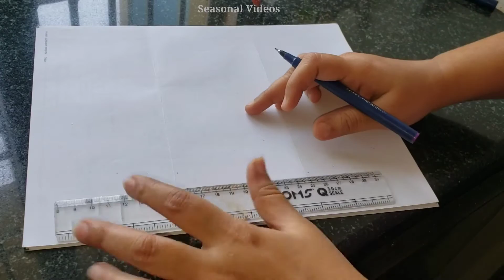BORDER DESIGN FOR PROJECT 2 | Design for Front Page | Seasonal Videos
Border Design For Projects 3 @Seasonal Videos

related Search

related questions

border design for maths project,
border design for maths project file,
border design for maths project work

famous in my area

borders for muggulu,
borders for rangoli,
borders of india,
border song,
border movie,
borders for maths project,
borders for paper,
borders and surfaces of heart,
borders alight motion

Paper Border Design | Paper Border Design for Projects | Paper Border Design Ideas | Project Design

1. Border design
2. border design for hindi project
3. border design in paper
4. border design for maths project
5. border design for science project
6. border design
7.border design for project
8. border design for english project
9. front page design
10.front page design for school project
11. front page design for project
12. front page design for assignment
13. front page design for notebook
14. front page design easy
15. front page design for school project simple and easy
16. front page design for science project 17. front page design for english project
18. front page design for maths project
19. Project design
20. A4 sheet border designs
21. border designs on paper
22. A4 sheet border design
23. A4 sheet designs
24. project designs
25. A4 sheet
26. design for project
27. border design for A4 sheet
28. border design for project
29. border design In A4 sheet
30. sheet design for project
31. A4 design
32. A4 sheet design
33. A4 size paper design
34. border design
35. easy border designs on paper
36. front page design for school project
37. paper design
38. project first page design
39. project work designs
40. A4 paper design
41. border design paper
42. border for A4 sheet
43. boundary design
44. design for project work easy
45. Page border designs
46. Paper border designs for projects

border design for project black and white,
border design for project easily,
border design for project english,
border design for project history,
border design for project handmade,
border design for project hard,
10 beautiful border design for project handmade,

10 beautiful border design for project,
10 beautiful border design for project handmade

border design for project 1 | design for front page